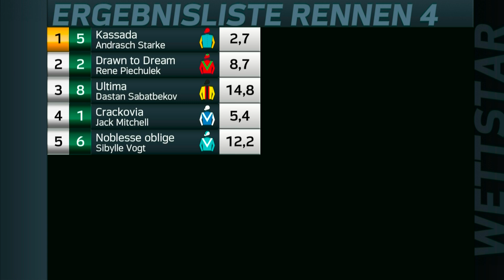Berlin-Hoppegarten: Diana Trial 2023 Siegerin: Kassada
Diana Trial
Gruppe III - Stutenrennen (A), 2.000 m, 55.000 €, Boden: gut
Für 3-jährige Stuten., Gew. 58,0 kg.
Geldpreise: 55.000 € (32.000, 12.000, 6.000, 3.000, 2.000)., Ehrenpreis dem Züchter, Besitzer, Trainer und Reiter der Siegerin.
1.100 € Einsatz (250, 260, 290, 300).